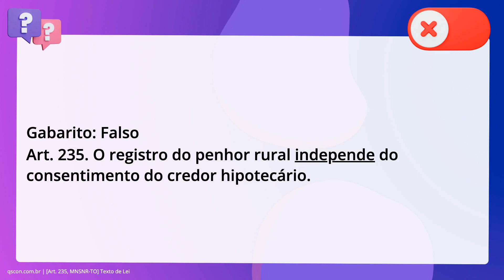QScon Direito: [Art. 235, MNSNR-TO] Texto de Lei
Art. 235, MNSNRTO | Texto de Lei

O registro do penhor rural depende do consentimento do credor hipotecário.

Gabarito: Falso